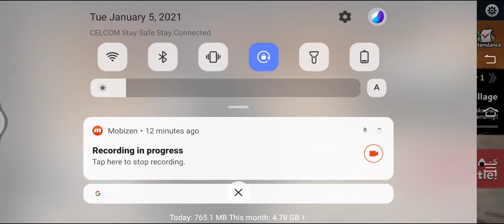Ronin : The Last Samurai | Dark Soul Style Roguelike Action Game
A game about samurais,  i guess